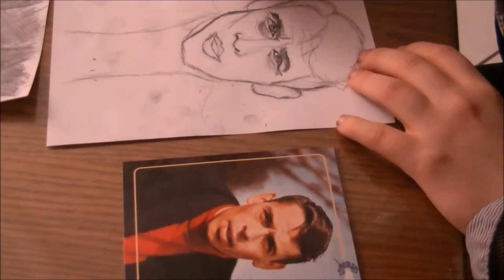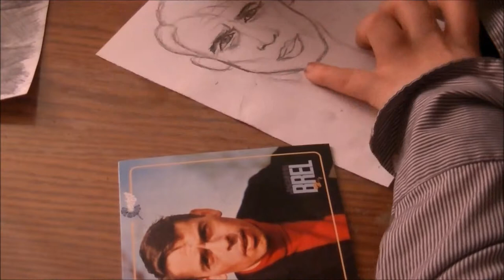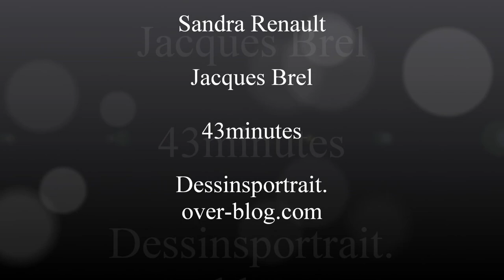Dessins de Jacques Brel par Sandra Renault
Dessiné par Sandra Renault en 43 minutes